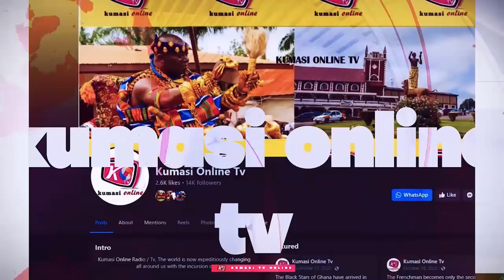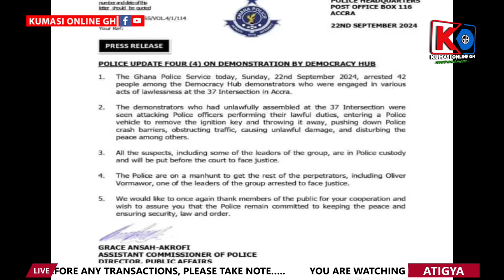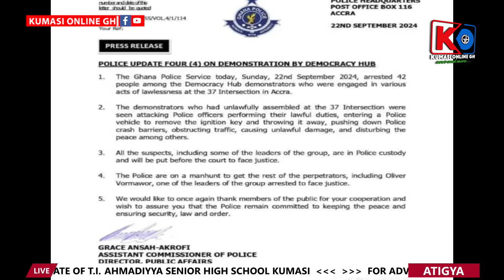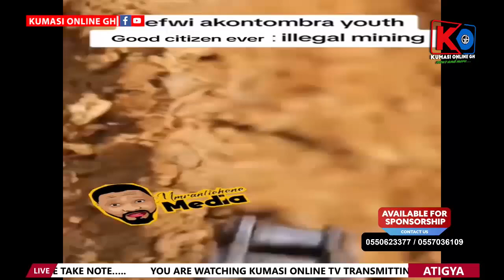BREAK: MANHYIA Rejects Apology Of AFIA POKUA & ONUA TV, Sends Strong Warning Out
In this video, we delve into the recent controversy surrounding Afia Pokua and Onua TV as the Manhyia Palace formally rejects their apology. Join us as we explore the details of this unfolding situation, the implications of the rejection, and what it means for the parties involved. We analyze the reactions from fans, the media, and the cultural significance of this event in the context of Ghanaian society. Don't miss out on our expert insights and commentary as we unpack this story that has captured the attention of many.